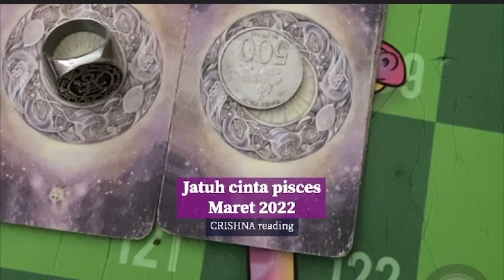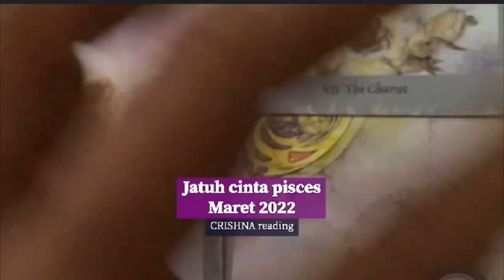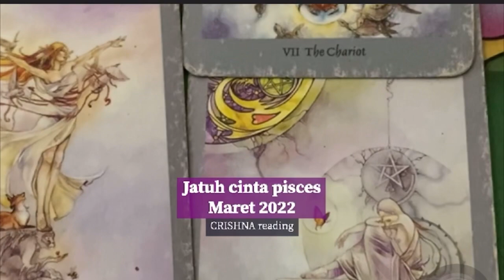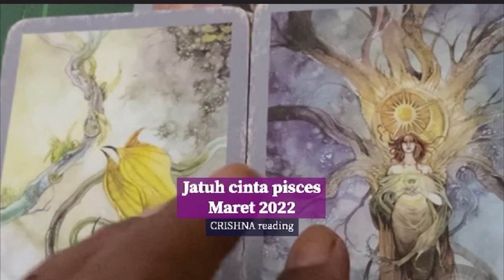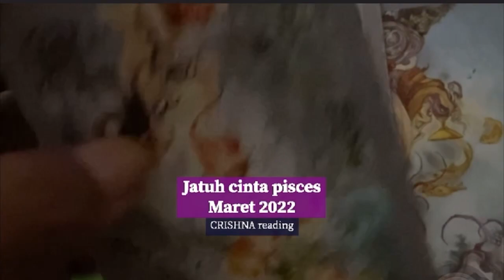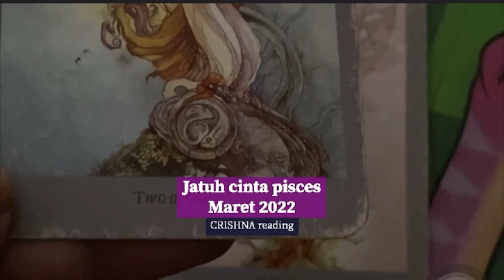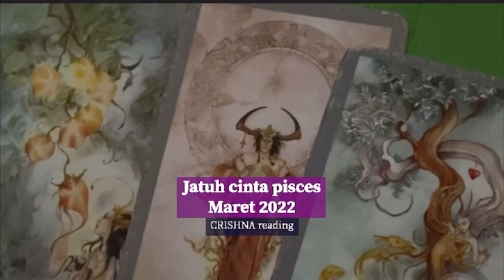Pisces Jatuh cinta di Maret 2022